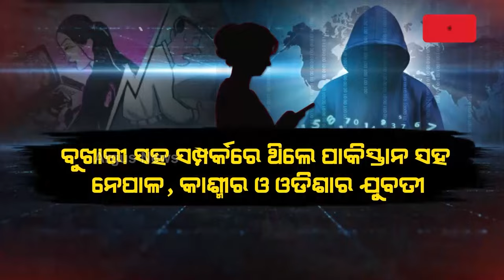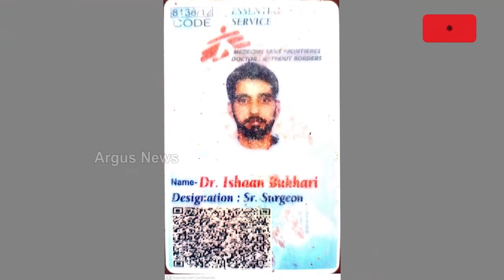ସାମ୍ନା କୁ ଆସିଲା ବୁଖାରିର ସଂଘାତିକ ଷଡ଼ଯନ୍ତ୍ର || Police || Controversy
ସୁନ୍ଦରୀ ଯୁବତୀଙ୍କୁ ମାଧ୍ୟମ କରି ଟଙ୍କା କମାଉଥିଲା ଆତଙ୍କୀ ଲିଙ୍କରେ ଯାଜପୁରରୁ ଗିରଫ ହୋଇଥିବା ସୟଦ ଈଶାନ ବୁଖାରୀ । ନ୍ୟୁଡ଼ ଭିଡିଲ କଲ ପାଇଁ ଅନଲାଇନରେ ଯୋଗାଉଥିଲା ଯୁବତୀ । ଆଉ ଏଥିପାଇଁ ସୟଦ ଈଶାନ ବୁଖାରୀ ବୁଖାରୀ ସହ ସମ୍ପର୍କରେ ଥିଲେ ପାକିସ୍ତାନ ସହ ନେପାଳ, କାଶ୍ମୀର ଓ ଓଡିଶାର ଯୁବତୀ  ।